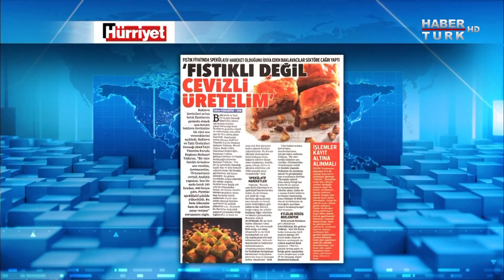Ücretlere ne kadar zam yapılacak? (Para Gündem)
Piyasalarda son durum ne? Ekonomide beklenti ne? Yıl sonunda enflasyon ne olur? Ekonomide beklenti ne? Fahiş kira artışı nasıl önlenecek? Ev fiyatları neden artıyor? Gıda fiyatları ne zaman düşecek? Şekerde ithalat kararı nasıl yansıdı? Enflasyon yıl sonunda ne olur? Alım gücü nasıl artırılabilir, ne yapılmalı? Büyüme istihdama yansıyor mu, veriler ne gösteriyor? Ekonomide ne olmalı? "Fahiş Kira" nasıl önlenecek? Ücretlere ne kadar zam yapılacak?

Siyasette neler tartışılıyor? 6'lı masada hangi kararlar alındı? 6'lı masa nasıl çalışıyor? Toplantılardan ne çıkıyor, aday neden konuşulmuyor? Seçmen ne istiyor? Siyasetin gündemi ile halkın gündemi aynı mı?